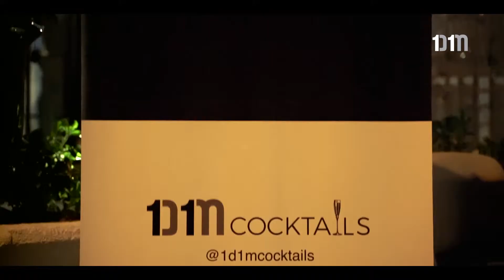Exclusive Cocktails & Swing Dance Masterclasses Experience - Jack Lives Here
Concept: Exclusive Cocktail Workshop Experience by 1D1M | Cocktails & Swing Dance 1920's - 1930's
Location: Whisper Kitchen & Bar | Arnavutköy
Guest Bartender: Hakan Balta
Organiser: BRANDCREA
Event Owner: 1 DAKİKA 1 MEKAN , 1D1M COCKTAILS
Producer / Director: Asude Tarlacı
Swing Dance Workshop: Istanbul Lindy Hoppers - Caner Çifçi
Director of Photography: Arif Sami Babat
Editing: Asude Tarlacı - Arif Sami Babat
Cocktails: Gin Rickey, Side Car, Old Fashioned

the cocktails' recipe will be on there.

Music Copyrighted content: Bella Belle (The Noisy Freaks Remix)
Claimed by: [Merlin] Cygnus Music ltd